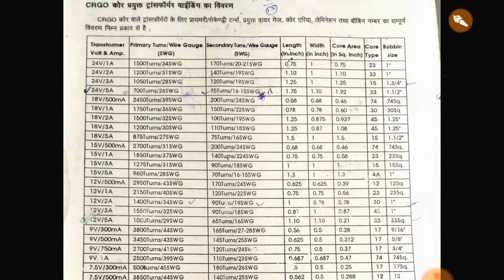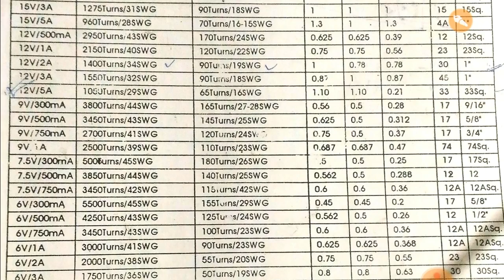3V से लेकर 24v तक ट्रान्फार्मर डाटा 3v to 24v transformer data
Hello friends,welcome to"nagaland genius electronics",I created this channel on 2nd February 2017 my motive behind creating this channel is make easy to understand,technical and mechanical videos on hindi and I want each and every individual whoever is interested in electronics andelectrical technology to be able to understand it in the easiest possible way.I post one or two videos daily on topics that cover latest electronics and electrical technology.Please subscribe to nagaland genius electronics.jay hind,jay bharat.